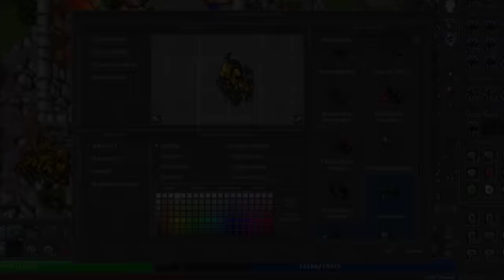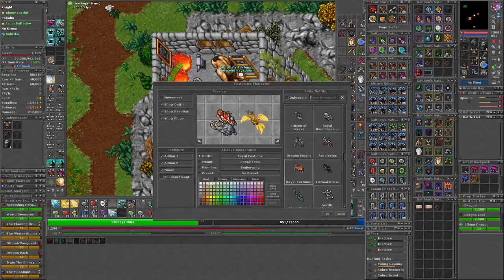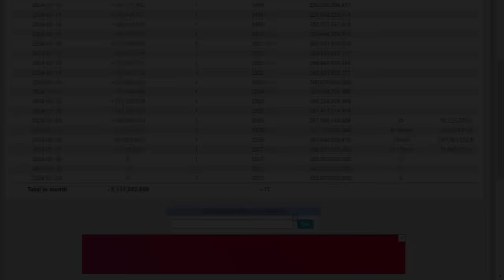GORACA & BOBEEK DE FÉRIAS? | PEGOU REDSKULL E PERDEU TUDO! 😅 | PERDEU RING BIS EK 😬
🐼 URSINHACLIPS 🐼